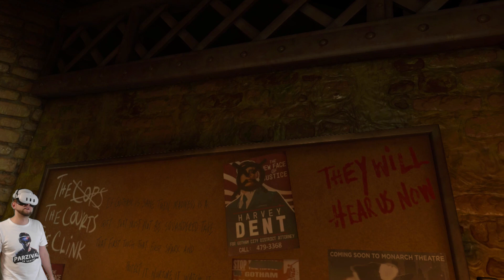BATMAN...JUSTICE!!! - Batman: Arkham Shadow | Part 1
Batman: Arkham Shadow ist die brillante Rückkehr des dunklen Ritters

Das Spiel ist perfekt für VR auf Quest 3 und Quest 3S zugeschnitten.
Wir schleichen uns im Schatten an Gegner ran und teilen mit unseren Fäusten ordentlich aus. In Batman Arkham Shadow VR stehen uns einige coole Gadgets zur Verfügung wie der Batarang, ein Enterhacken oder auch Rauchbomben. Ziel ist es den Rattenkönig und seine Anhänger zur Strecke zu bringen. Zusätzlich können wir Gotham City zum Teil auch frei erkunden und haben sogar noch einen Scanner dabei der uns hilft versteckte Collectables oder auch Hinweise zu finden die wir dann kombinieren müssen um Rätsel zu lösen.